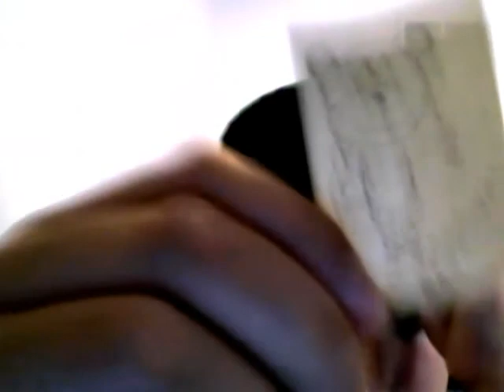ItS SO HoT!!!! (and other random stuff)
its 94 f out side crazy!!! justin bieber is a fail!